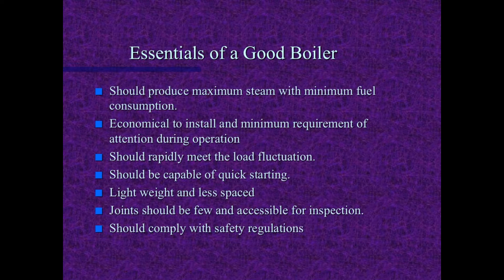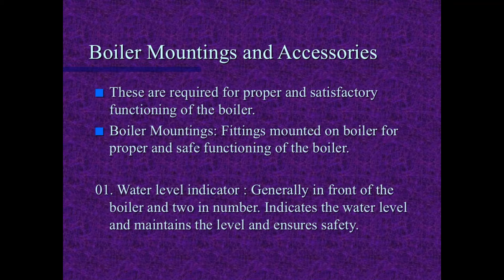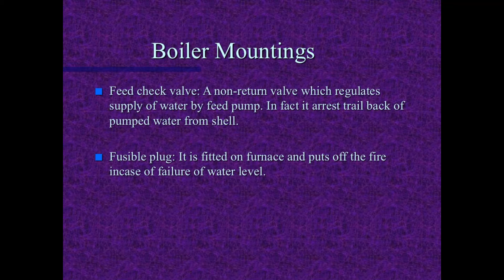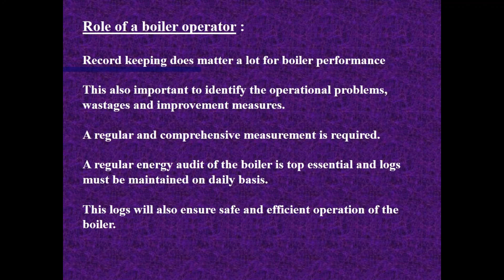Steam Generator named as Boiler # Boiler accessories Boiler mountings বয়লার what is boiler